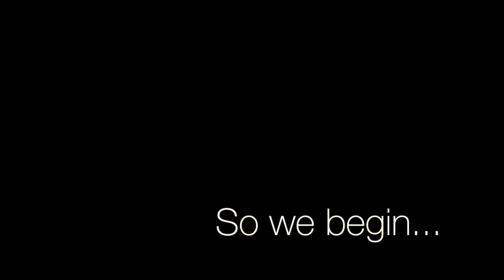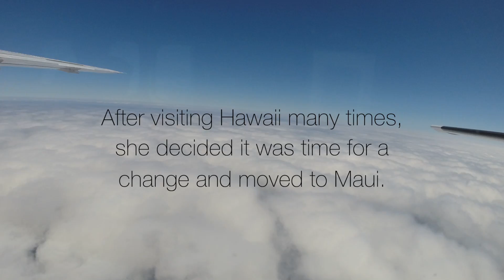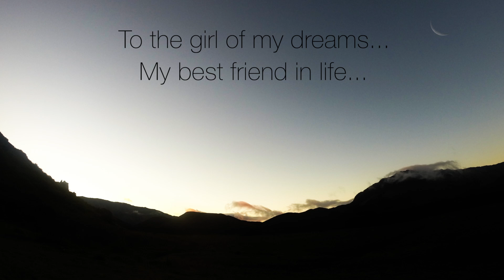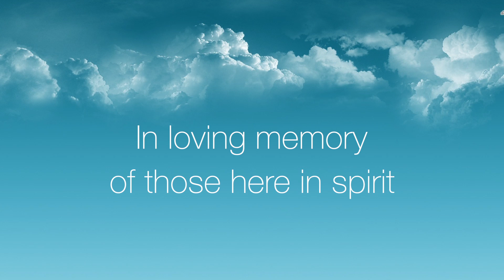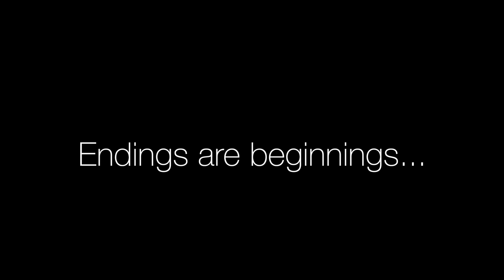The Story of Erica Dunn by Tanner Cook